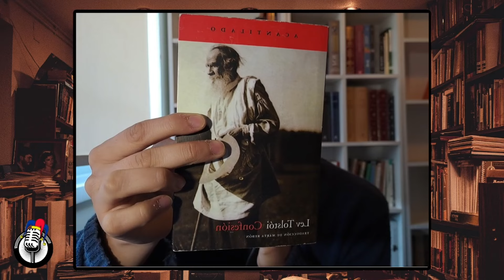DOSTOIEVSKI & TOLSTOI ✨️ | Los pilares de la LITERATURA RUSA 📚 🎙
En este capítulo conversamos sobre los grandes representantes de la Literatura Rusa, Dostoievski y Tolstoi, junto a Pedro Raipán.